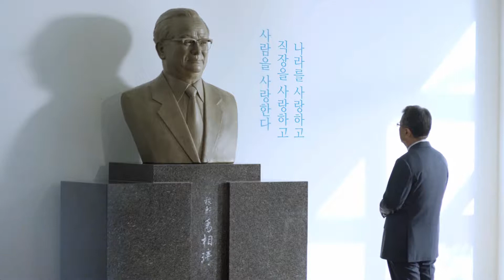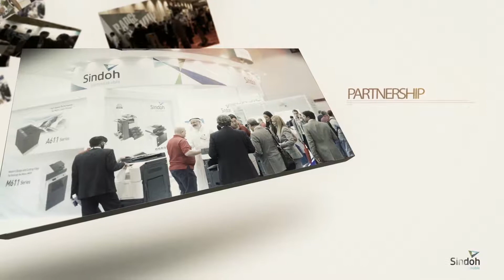Sindoh Promotional Video (Global)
For more than five decades, Sindoh has focused on the office automation industry, turning technology into value for our customers through global office solutions.

we provide solutions that completely answer our customers' needs.